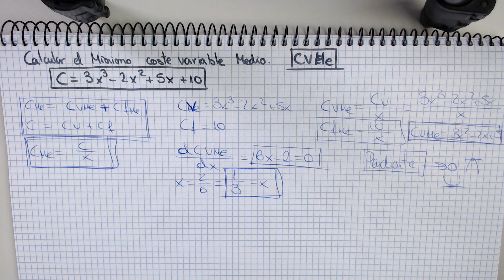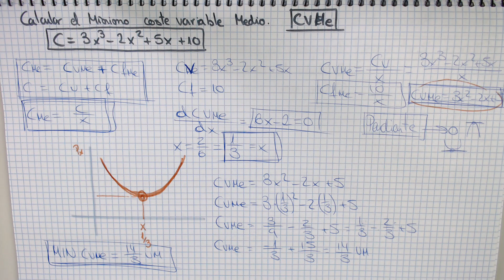Mínimo Coste Variable Medio (Min CVMe) | Ejercicio y Ejemplo